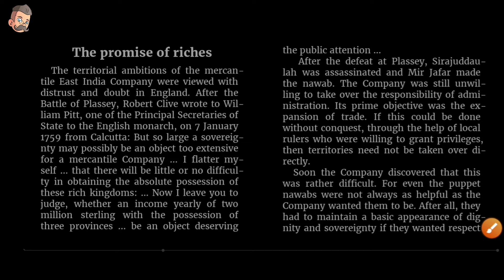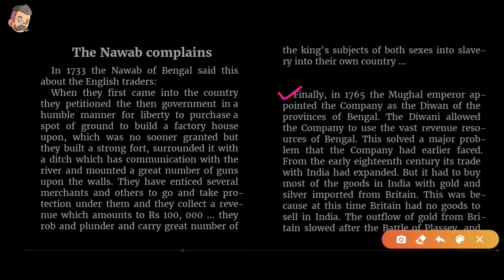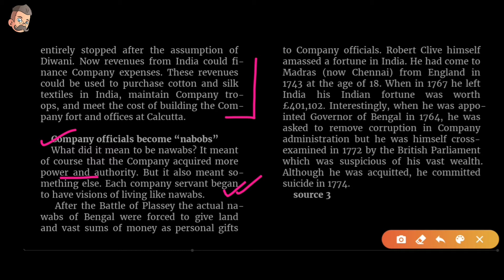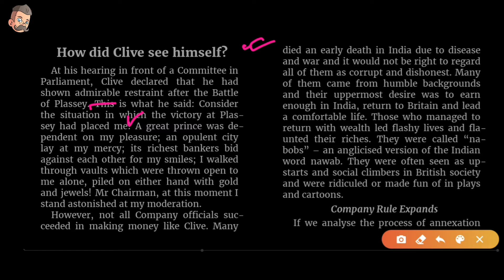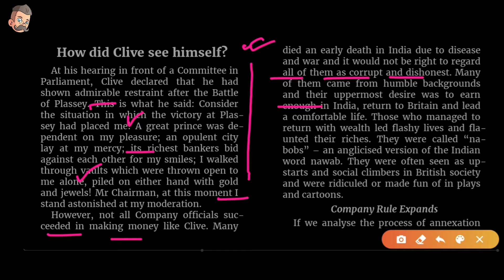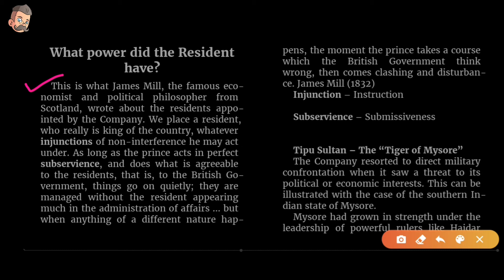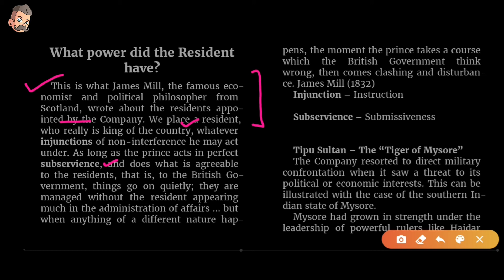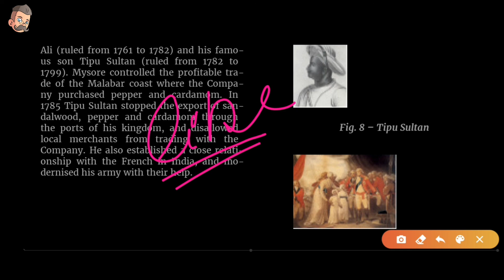Class 8 history chapter 2 part 2 || company from trade to territory || ncert || upsc, ias, cbse, ssc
chapter name

hastags.

chapter name

hastags.